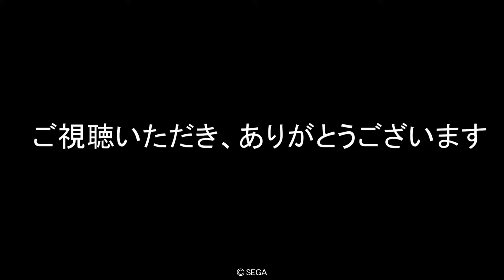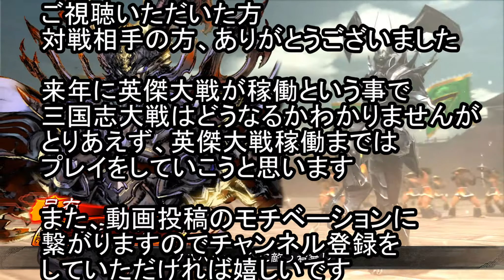【三国志大戦】 １４２ SR董卓 揚秋 ４枚デッキ VS R郝昭ケニアデッキ 字幕実況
こちら　SR呂布　SR董卓　UC張宝　C揚秋　遊軍　韓胤
お相手　SR徐晃　R典韋　R郝昭　遊軍　張春華

最近デッキに組み込んだ揚秋と董卓のデッキです。
槍がたくさんいるデッキには難しいですが
ケニアデッキで槍は１枚だけだったので
狙ってみました。

これからも対戦メインの動画だけでなく
新カードや計略修正検証なども行っていければと思います。
また、今後のモチベーションに繋がりますので